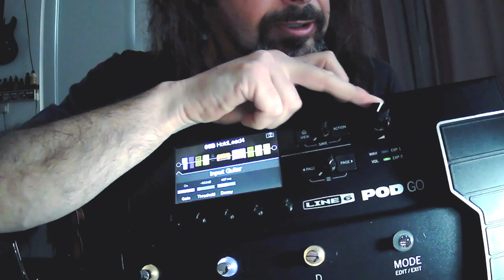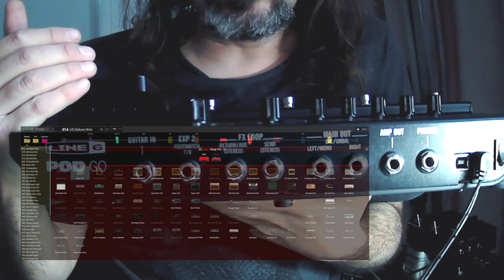Line 6 POD Go | Okan Ersan "Kısa Bilgi"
Line6 - Endorser: Okan Ersan

POD GO DESTINATION TONE
The POD® Go guitar processor gets you on the road to ultimate tone via its ultra-portable and lightweight design, simple plug-and-play interface, and best-in-class tones.